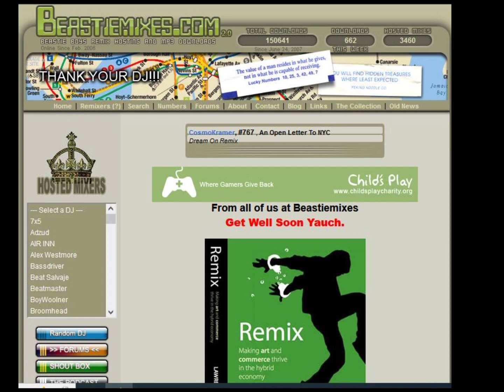An Open Letter To NYC - ( Chocolate NY Remix ) by Hippomothamus - Beastiemixes.com Remixes